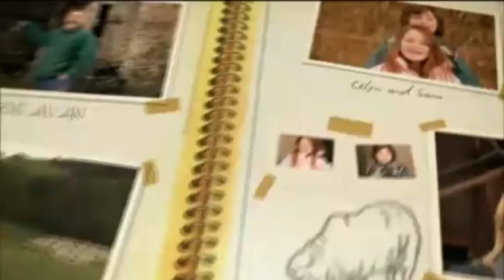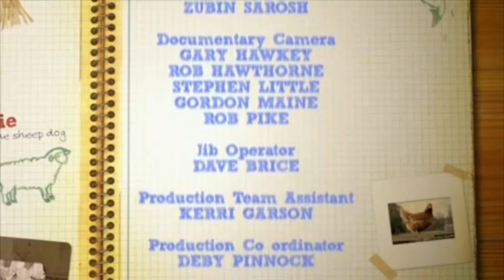Lambing Live 2010 - Episode 3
In the spring of 2010, Kate Humble and Adam Henson joined the Beavan family on their sheep farm in South Wales for the biggest and busiest event in the farming calendar - lambing. Nearly 200 lambs were born over just five days, everyday life and death drama played out on live television. For the Beavans this was their livelihood, for Kate it was the apprenticeship of a lifetime.
Copyright BBC